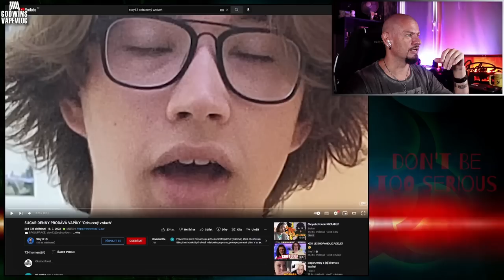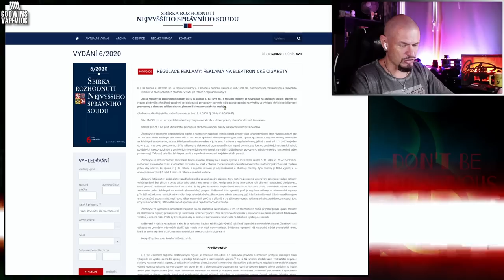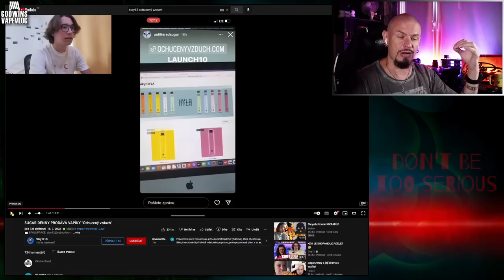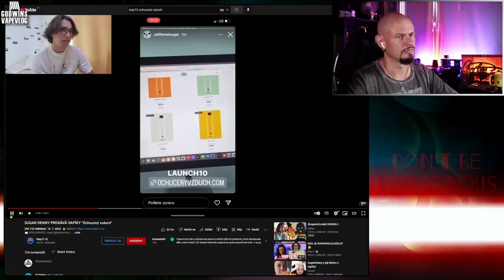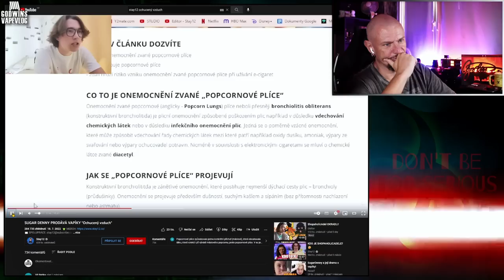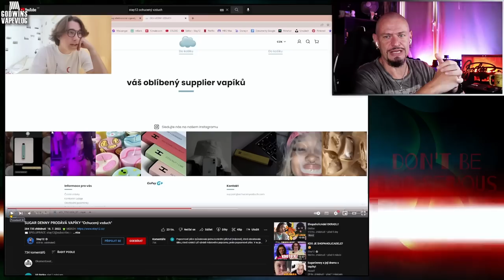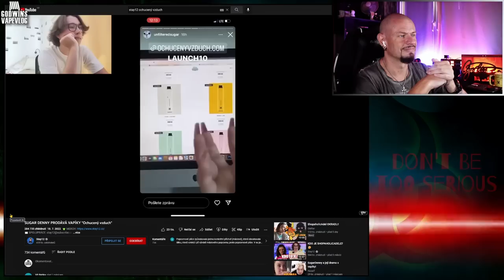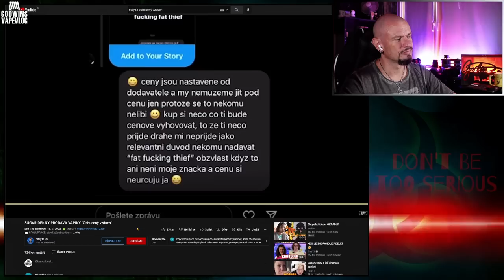REAKCE - Stay12 a Vapíky